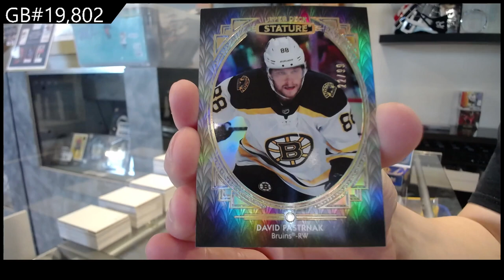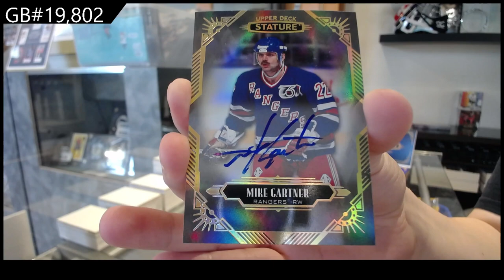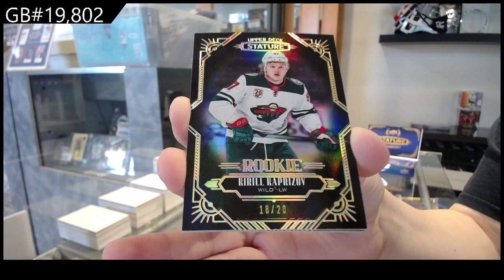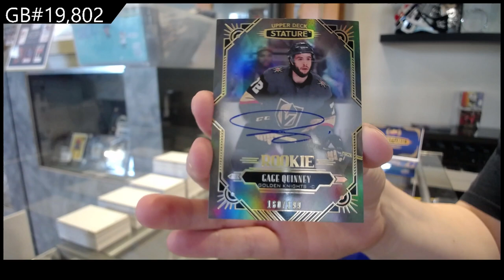20-21 Upper Deck Stature Hockey 2 Box Break - CNC #19,802